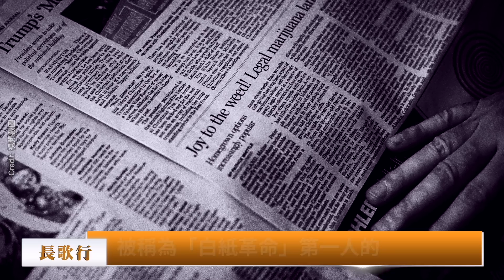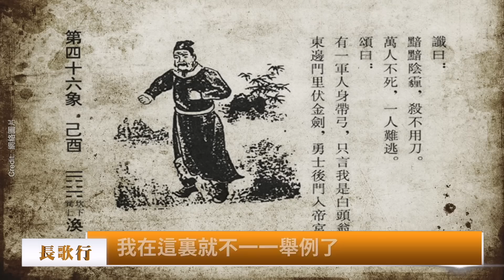習帝運已盡？身邊有反骨，最準預言驚人；徐州大火，燒的是啥？大白造反了，因果全在一個字